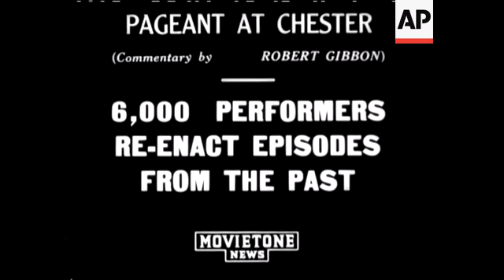PAGEANT AT CHESTER - 6000 PERFORMERS RE ENACT EPISODES FROM THE PAST - SOUND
Pageant taken from Roman times right through to Victorian era. Wearing costumes of those periods.